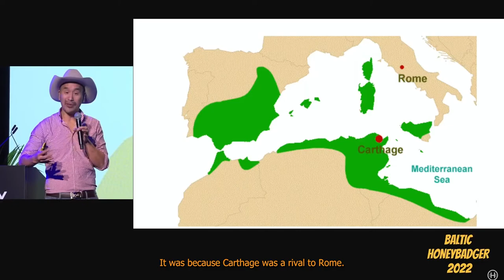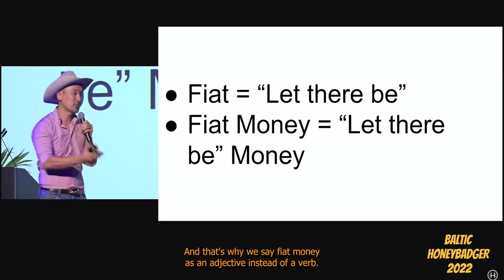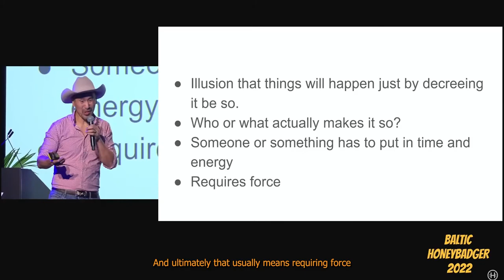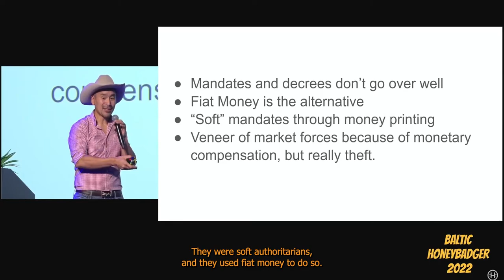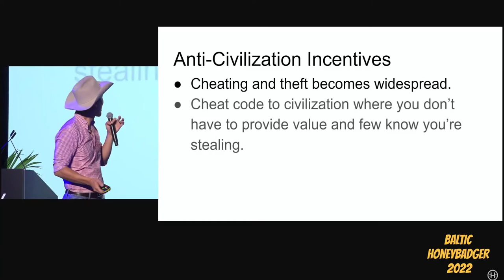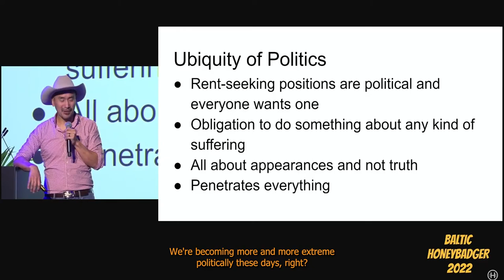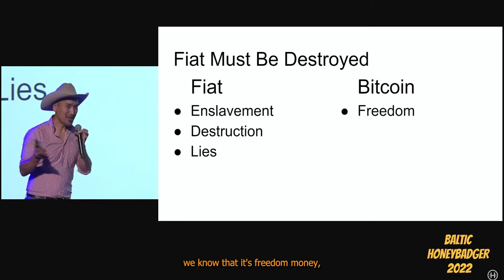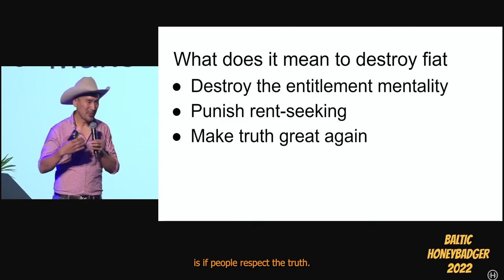The Truth About Fiat Money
Jimmy Song Explaining the incentives that a Fiat system creates at Baltic HoneyBadger 2022 conference.